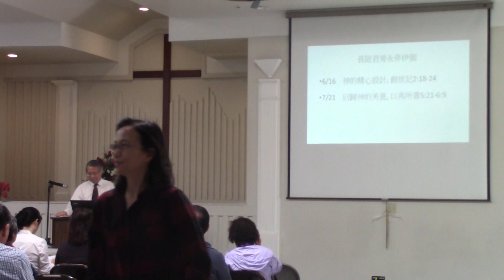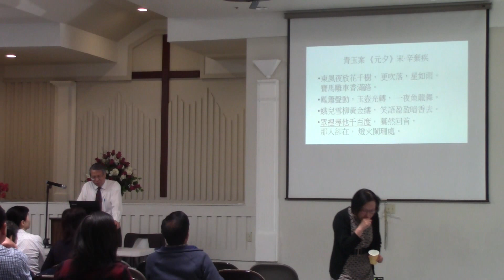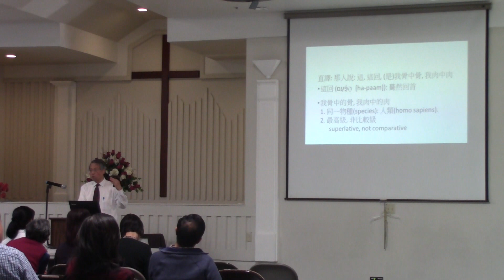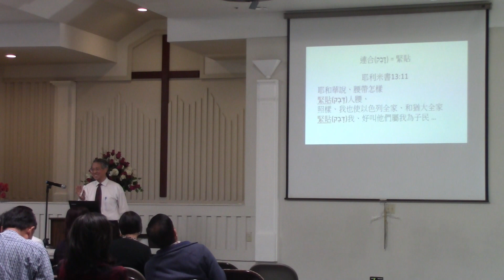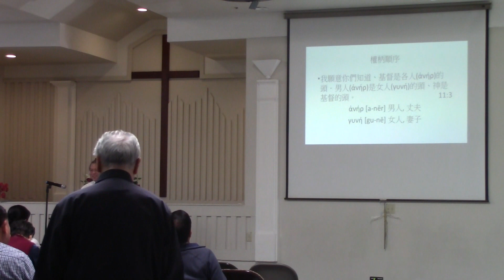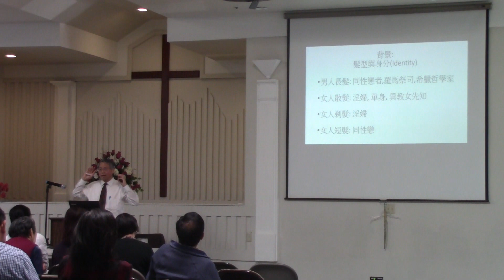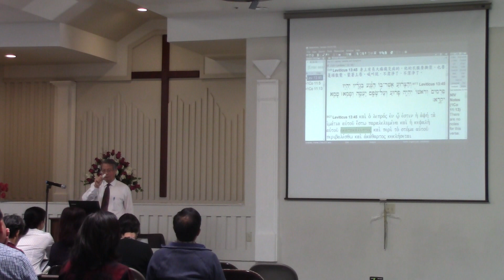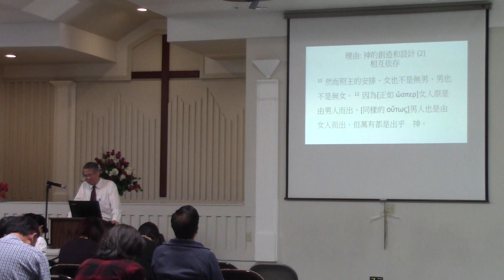神的精心設計 林榮華牧師 基督之家第三家2019-6-16 成人主日學